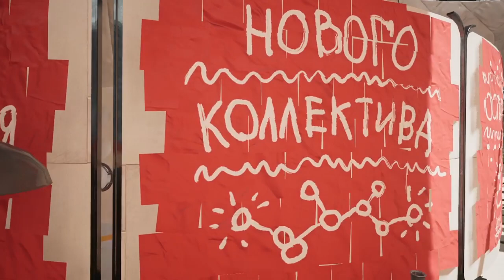Atomic Heart PT1